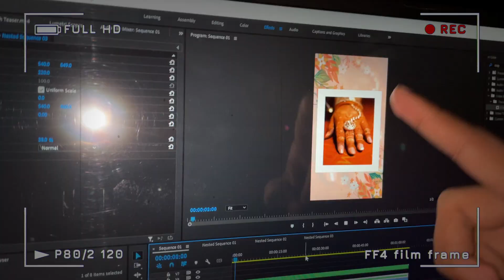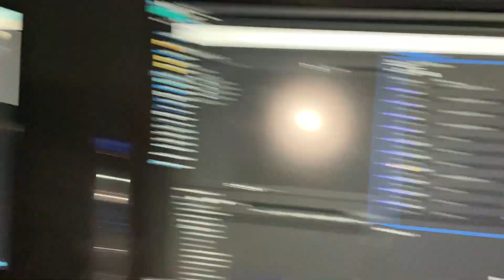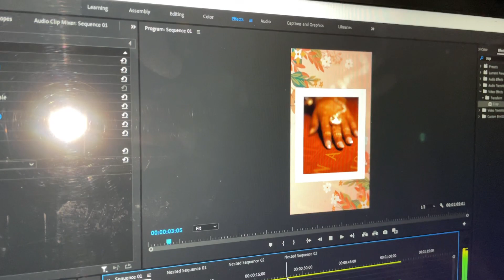Bhai Ka 3.5 Crore ka PC || New Editing PC || Video Editing PC || Crazy Ladka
Special Thanks For ** Manish Sharma Productions **

I live in Aligarh and love making vlogs, and short movie editing. I also love Editing & Shoot